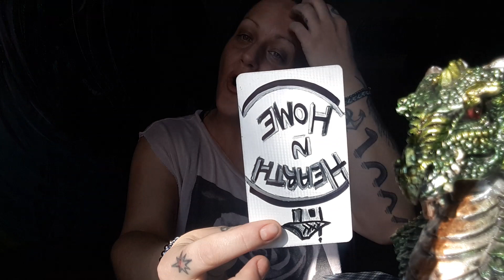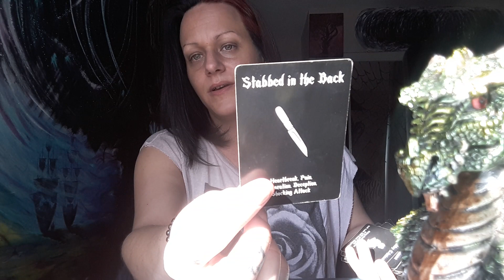Sagittarius, Poisonous Hater/Bully No longer controls u. March 2023 Trauma Tarot W/Moonshine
Welcome to the channel and to this message brought in today. This will not resonate with everyone so only take what speaks to you.
Moonshine
You can also read the about section of the channel for prices and services